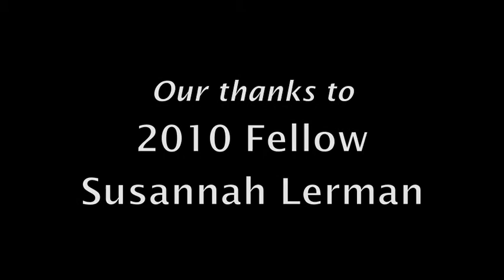Creating Urban Habitat for Birds with Switzer Fellow Susannah Lerman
When you look at your yard, you probably see some grass, a few flowers, maybe a bird or two.  Susannah Lerman, 2010 Switzer Fellow and 2011 Leadership Grant recipient, sees a huge opportunity for wildlife habitat with little or no investment. Lerman began her career wanting to work with species in remote areas, but she soon realized that cities offer the best opportunities for educating people about nature. Now she finds ways to increase citizen participation in increasing wildlife habitat and reconnect people with nature, particularly in urban areas. She partners with the Smithsonian Migratory Bird Center and heads their Neighborhood Nestwatch  project in Springfield, MA, a citizen science project to study nesting populations of common backyard songbirds in the yards of 60 volunteer families across western Massachusetts.